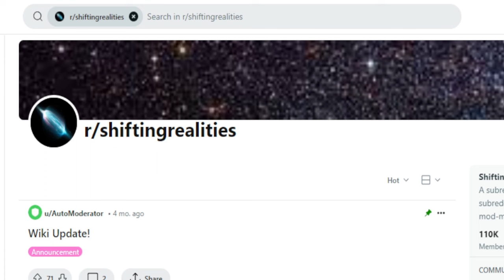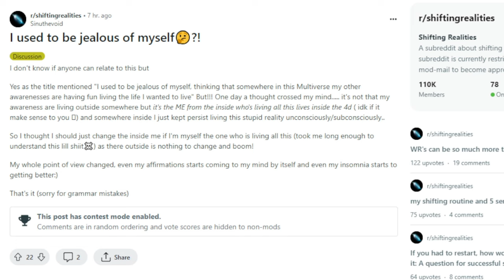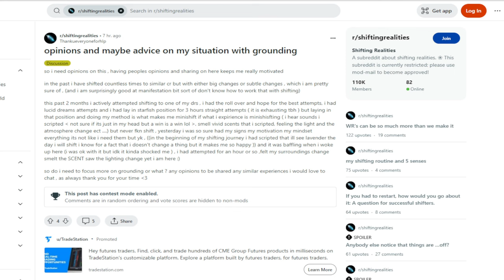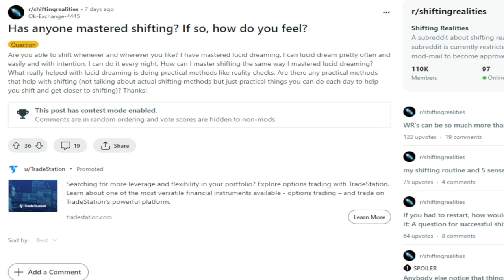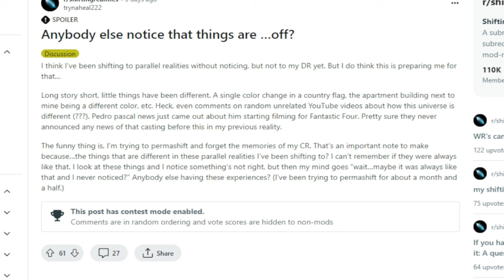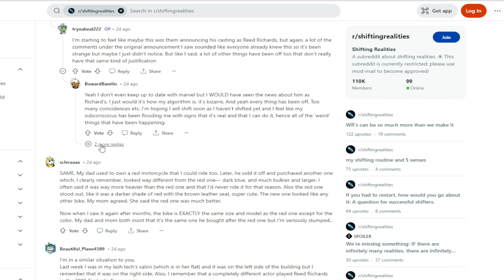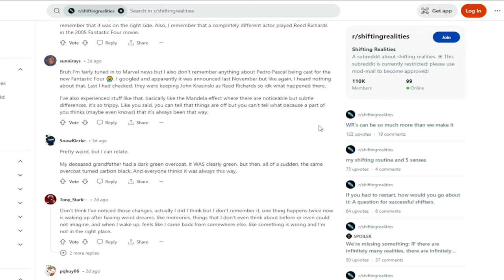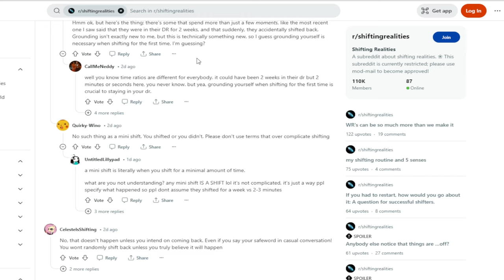r/shiftingrealities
Time for yet another subreddit review. This time we take a look at the world of shifting your reality. When lucid dreaming isn't enough to escape your life, you now have the option of just shifting out. pretty sick.